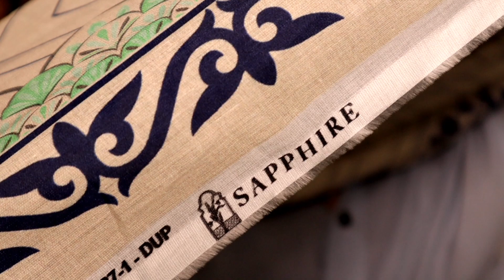Sapphire 50% Discount | Bareeze 60% Discount | Ladies Dress Original Branded | Hamid Ch Vlogs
Topic covers :-
Sapphire 50% Discount
branded suit in cheap price
original branded ladies suit
ladies dress original branded
wholesale cloth
Ladies Dresses
orignal branded ladies suit in low price
orignal branded ladies suit in cheap price
original branded clothes
business ideas
business
small business ideas in pakistan
online business
small business ideas
business talk
business ideas in pakistan with
container market
Nishat
Khaadi
gul Ahmed
satrangi
bonanza
Maria B
Kesariya
sapphire
generation
warda
Anarkalli
Ichra Bazar
landa Bazar
Rang mahal
light house karachi
azam market
party wear